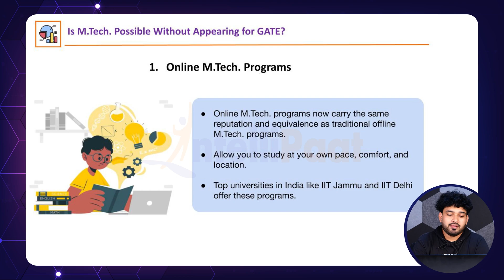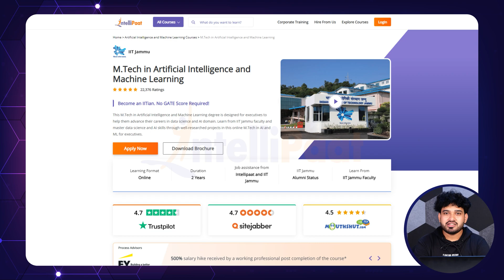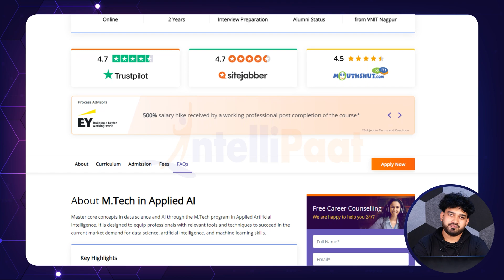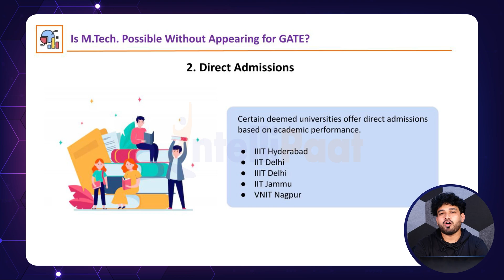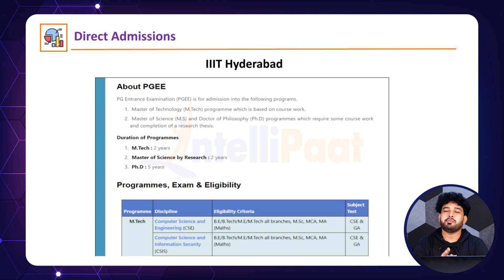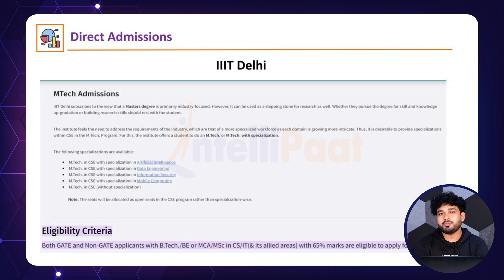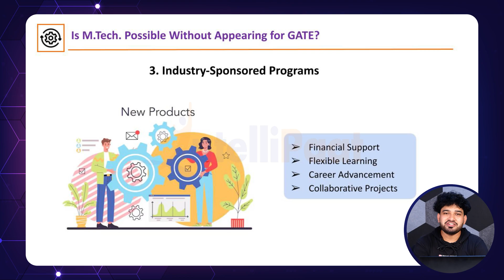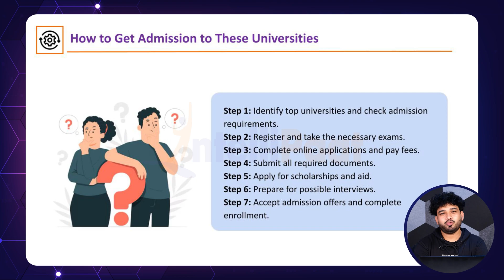MTech Without GATE | MTech Without GATE in IIT | MTech Admission Without GATE | Intellipaat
🔥Checkout IIT Jammu's Executive MTech Program in Artificial Intelligence and Machine Learning

In this video on MTech without GATE, we discuss different ways to enroll in MTech programs without appearing for entrance tests like the GATE examination. These days, institutes understand that working professionals need upskilling and, alongside their work responsibilities, may not be able to prepare for entrance examinations. Consequently, many IITs, NITs, and IIITs offer online or offline MTech programs that do not consider GATE as a strict eligibility criterion. We discuss MTech programs in IITs like IIT Jammu, IIT Delhi, and IIT Hyderabad that do not require GATE. We also explore how you can get MTech admission without GATE, so make sure to watch this video till the end.

📖This video on 'MTech Without GATE' covers:
00:00 - Introduction
01:36 - Is MTech Really Possible Without GATE?
02:46 - Online MTech Without GATE
04:03 - MTech Without GATE: IIT Jammu
06:56 - MTech Without GATE: VNIT Nagpur
08:10 - Direct MTech Admissions
08:40 - IIT Hyderabad MTech (PGEE Entrance Test)
09:30 - IIT Delhi MTech
10:13 - IIIT Delhi MTech
10:56 - Industry Sponsored MTech Programs
12:59 - Conclusive Note

✅ Can I do MTech without GATE?
Yes you can. These days many deemed universities have started offering the admissions into MTech programs without having the stellar GATE score. Even institutes like IITs, NITs, or even IIITs offer MTech programs, without GATE in both online and offline manner. They would either conduct the entrance test of their own or would have different criteria which candidate would have to fulfil to land the admission into these programs.

✅ Can I get into IIT, NIT or IIIT without a GATE?
Yes, you can get into IIIT without a GATE score. Several IIITs offer alternative admission processes for their MTech programs, such as institute-specific entrance exams, interviews, or merit-based criteria. These options cater to working professionals and others who may not have appeared for GATE. Always check the specific IIIT's admission guidelines for detailed information.

✅ Is Online MTech Valid?
Yes, an online MTech is valid if it is offered by a recognized and accredited institution. Many reputed universities and institutes, including IITs and NITs, now offer online MTech programs designed to provide flexibility for working professionals. Ensure the program is approved by the relevant educational authorities, such as the UGC or AICTE in India. Accreditation ensures the degree holds the same value as a traditional MTech. Always verify the credibility of the institution and the specific program before enrolling.

Executive MTech in Artificial Intelligence and Machine Learning -
Become an IITian without needing a GATE score! This MTech degree is designed for working professionals to elevate their careers in data science and AI. Delivered by IIT Jammu faculty, the program focuses on mastering key AI and ML tools and techniques through hands-on projects.

✅ Key Features
👉🏼 2-Year Fully Online Degrees
👉🏼 Executive MTech Degree from IIT Jammu
👉🏼 Alumni Status of IIT Jammu
👉🏼 Learn from IIT Jammu
👉🏼 Weekly/Weekend Classes
👉🏼 Multiple Case Studies and Project Works
👉🏼 Job Assistance with Intellipaat and respective institutes
👉🏼 Dedicated Learning Management Team
👉🏼 No GATE Score Required
👉🏼 Convocation at IIT Jammu